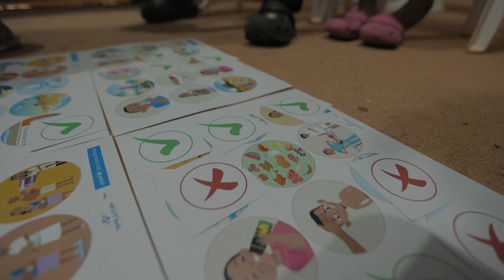VICHADA - La adecuada nutrición para el desarrollo de la infancia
El departamento de Vichada es el segundo departamento más grande en extensión de Colombia, ubicado en la región de la Orinoquia. Es conocido por su belleza natural, que incluye extensas llanuras, ríos y bosques tropicales. La economía de la región se basa principalmente en la agricultura, la ganadería y la explotación de recursos naturales. Este departamento cuenta con un área territorial de predominio rural (98%).

Puerto Carreño se identifica como zona de alto riesgo y, por lo tanto, es susceptible a presentar inundaciones en época invernal. Esto se debe al desbordamiento de los ríos Meta y Orinoco y a la falta de una adecuada canalización de las aguas lluvias.

Como determinante estructural en el departamento, se evidencia que la etnia indígena presenta los mayores índices de mortalidad. Sumado a esto, el área de residencia rural dispersa y los centros poblados suponen otro determinante que juega en contra de la salud de la población allí asentada, ya que la falta de vías de acceso adecuadas, la falta de transporte continuo, los bajos recursos económicos y la baja cobertura de los servicios de salud generan que estos indicadores, como se observó, tiendan al aumento.

LA DESNUTRICIÓN AL NO CONTAR CON AGUA, SANEAMIENTO E HIGIENE

La desnutrición es responsable de aproximadamente el 35% de las muertes en niños menores de 5 años en el mundo. Se estima que el 50% de esta desnutrición está asociada con diarreas o infecciones repetidas por nematodos intestinales (son gusanos extremadamente delgados que se instalan en el cuerpo, específicamente en los alrededores de los vasos sanguíneos) debido al agua no potable, un saneamiento inadecuado o condiciones/prácticas de higiene insuficientes e inadecuadas.

La diarrea es un factor agravante de la desnutrición, ya que reduce la capacidad de absorción de los nutrientes por la alteración que provoca en la pared intestinal. Quienes sufren de desnutrición, frecuentemente agravada también por enfermedades asociadas (como la malaria, etc.), también tienen un alto riesgo de padecer diarrea. Esto crea un círculo vicioso que perjudica el crecimiento y el desarrollo de los niños.

Si un niño consume agua contaminada o, por la falta de saneamiento básico, tiene contacto con las heces humanas por las diferentes rutas de contaminación fecal producto de una falta de saneamiento adecuado, puede provocarle diarrea o parasitosis. Estas enfermedades le impiden absorber los nutrientes. Si la diarrea se presenta de forma reiterada en los primeros dos años de vida, un niño tiende a desarrollar desnutrición crónica o retraso en el crecimiento.